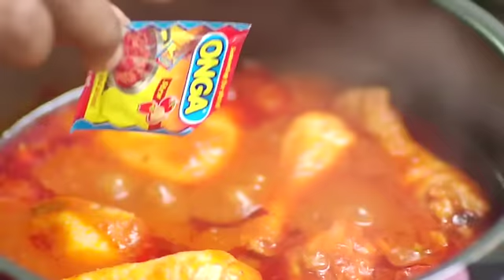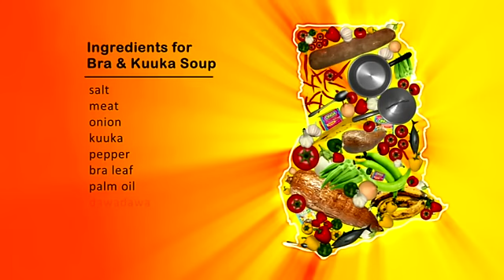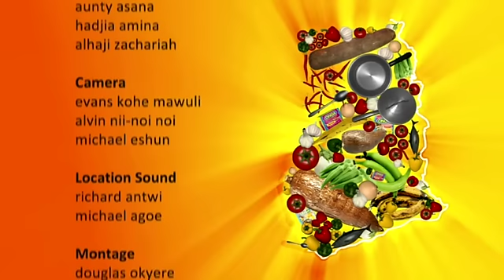Bra Soup with TZ in Savalugu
Join Onga as we learn to prepare Bra soup. This is a nutritious meal prepared in the Northen Region of Ghana.